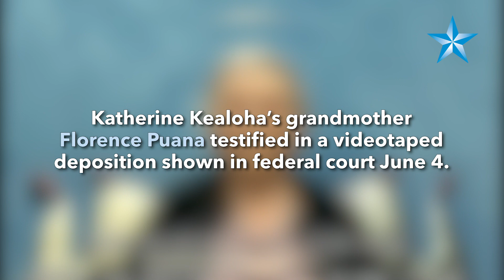[RAW 1 OF 3] Florence Puana testifies in videotaped deposition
The 99-year-old grandmother of Katherine Kealoha testified in a video deposition that Kealoha took money owed to her from a reverse mortgage.

Video courtesy U.S. District Court